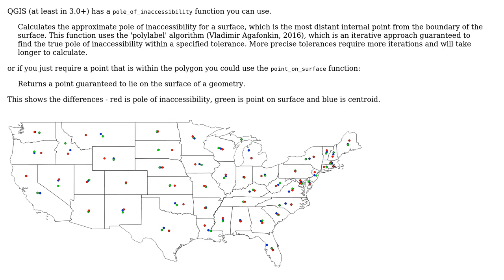GIS: Using Polygon centroids tool - points aren't always inside polygon, can I fix that?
With thanks & praise to God, and with thanks to the many people who have made this project possible! | Content (except music & images) licensed under CC BY-SA | Music | Images & others | With thanks to user vztk user Ian Turton and the Stack Exchange Network Trademarks are property of their respective owners. You are responsible for your own actions.